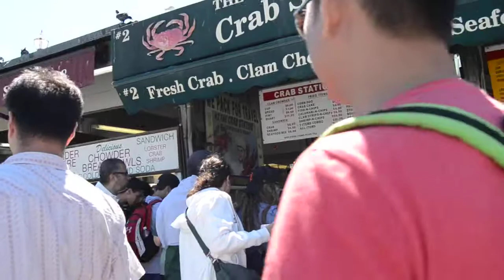Sounds of San Francisco - Fish Market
A walk around the fisdh market or Grotto in San Francisco